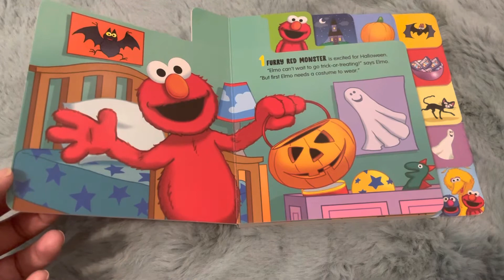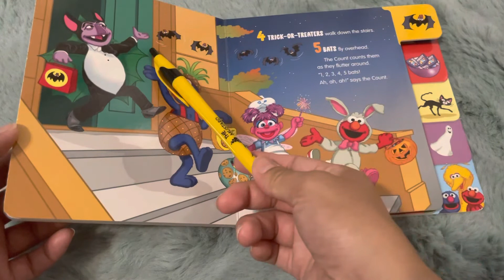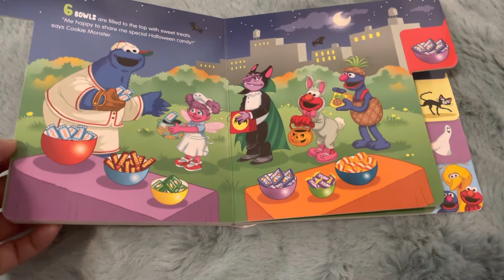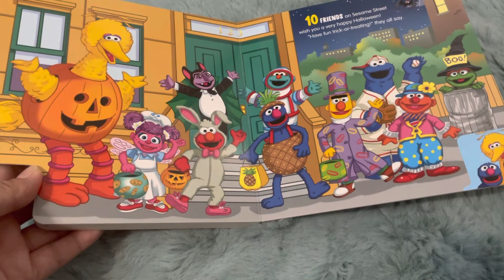Elmo's Trick-Or-Treat Fun! | Halloween Book | Read Aloud | Book Reading